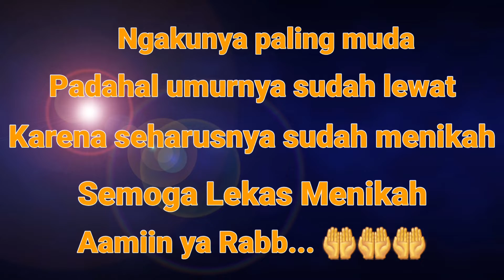Anak Banyak atau Sedikit Anak